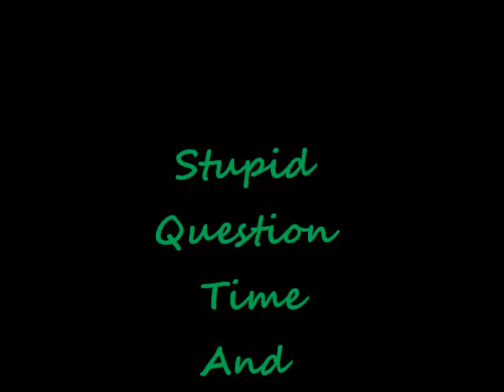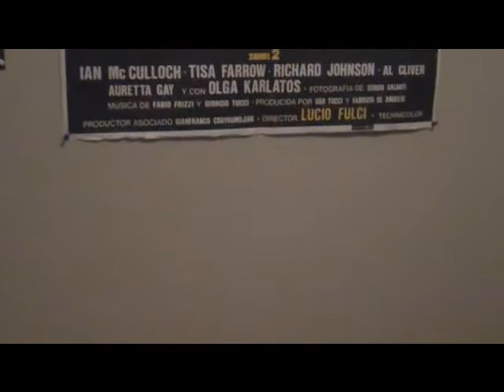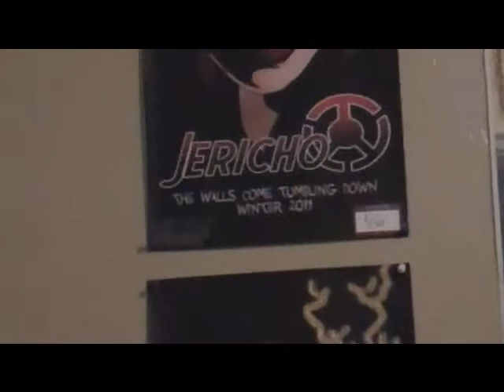Stupid Question Time and Favour Time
I need a favor from you